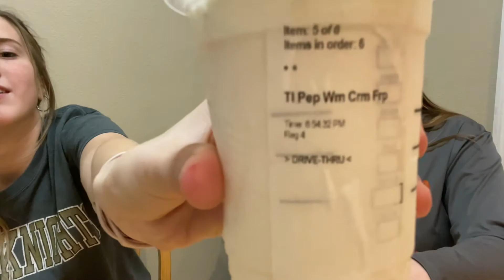Trying ALL of Starbucks Holiday Drinks | Vlogmas day 6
TRY ALL STARBUCKS HOLIDAY DRINKS WITH US!!

*TURN ON POST NOTIFICATIONS FOR SHOUTOUT IN A VIDEO*